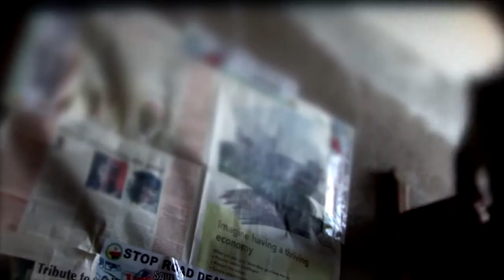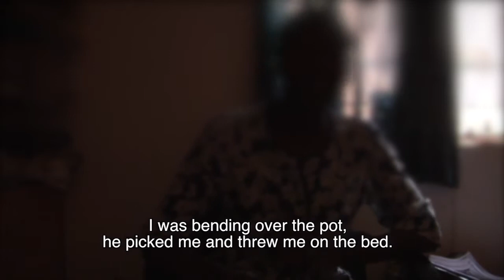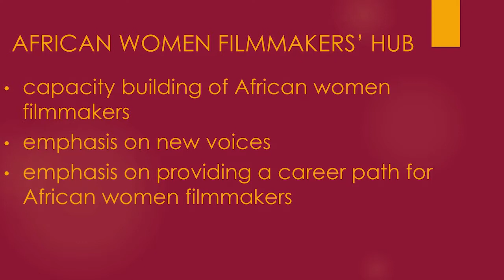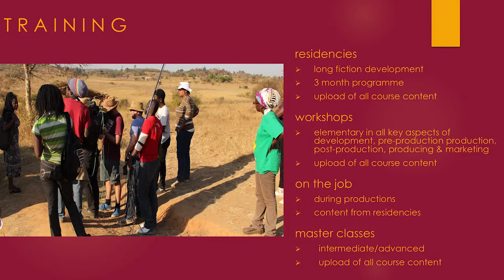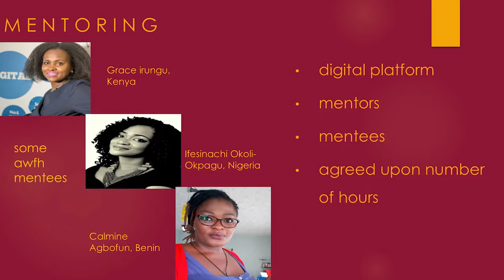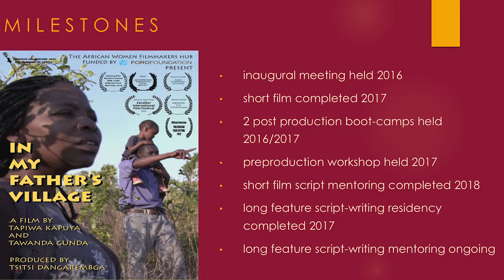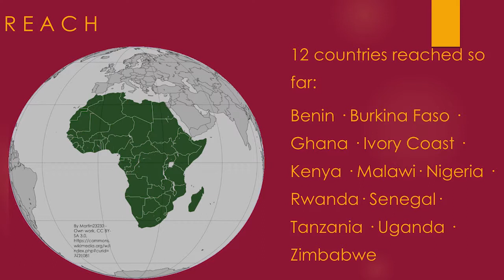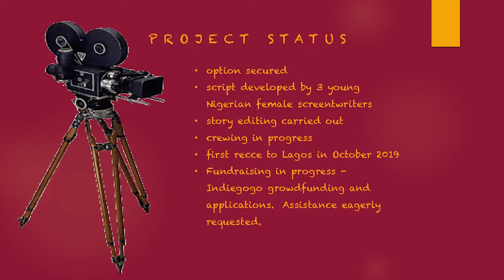AFF 2019 - Conference (3/6) - Tsitsi Dangarembga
“Humanizing art, culture and media - Representations of Sub-Saharan women in (western) media" - Tsitsi Dangarembga's Panel